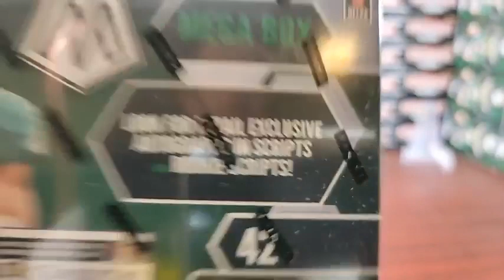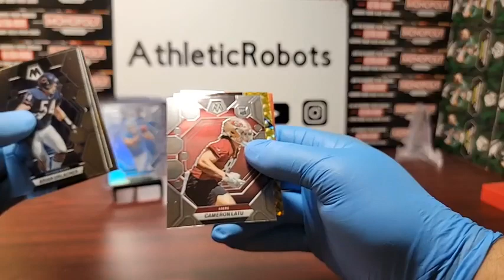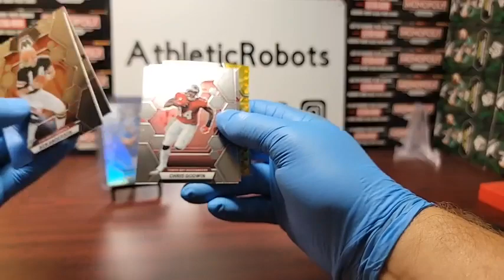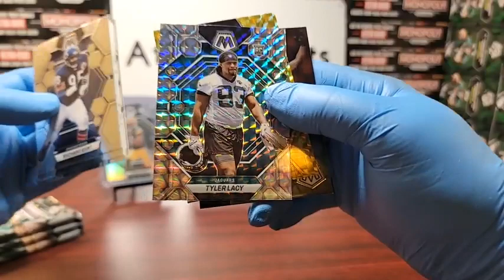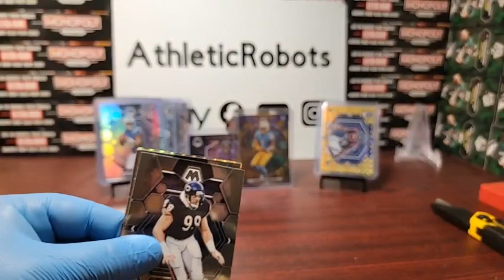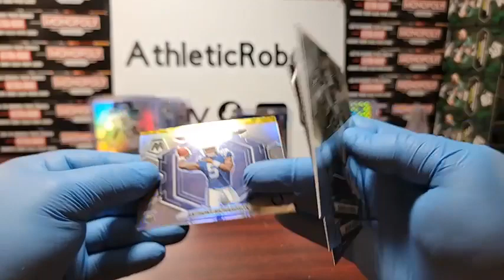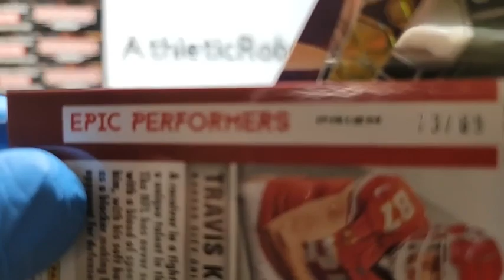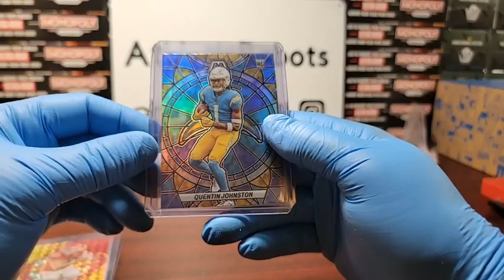2023 MOSAIC FOOTBALL NFL 20 BOX MEGA CASE BREAK #1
2023 MOSAIC FOOTBALL NFL 20 BOX MEGA CASE BREAK #1